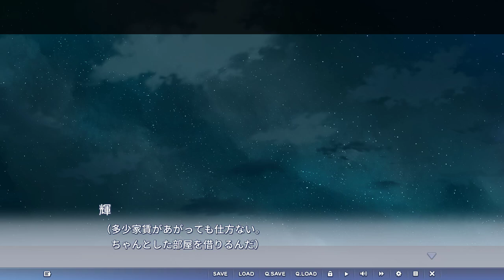いにの槇村葉月の恋語り 実況プレイ02（最終回）【体験版】